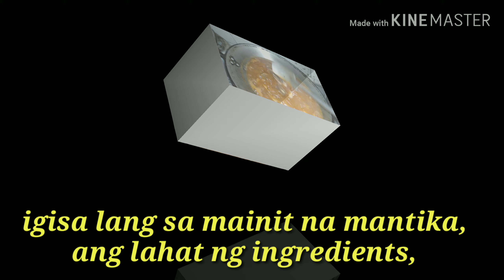PATOLA WITH MISUA,@SARDINES,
Guy's simplehan Lang natin Ang lulutuin natin,Dahil para to s mga nanay na gipit SA budget,pero MASUSTANSYA para s pamilya,